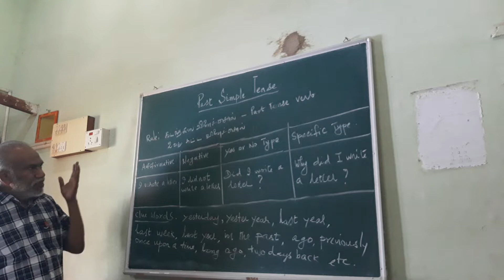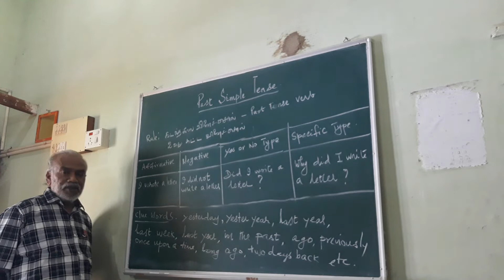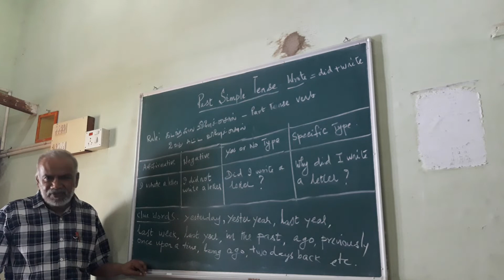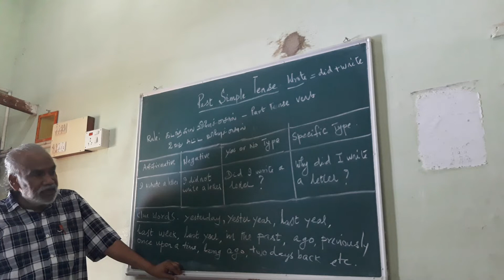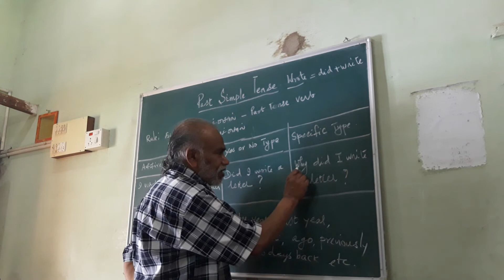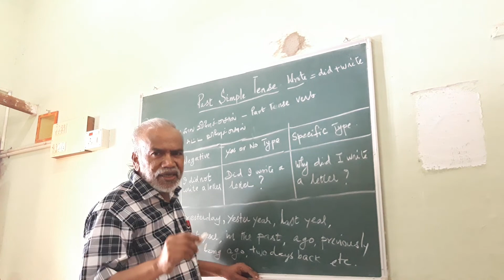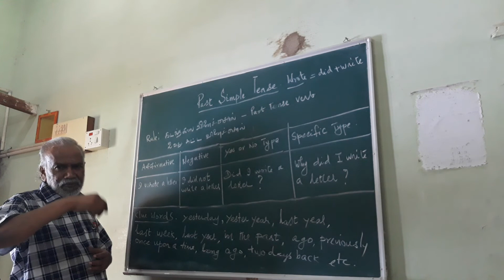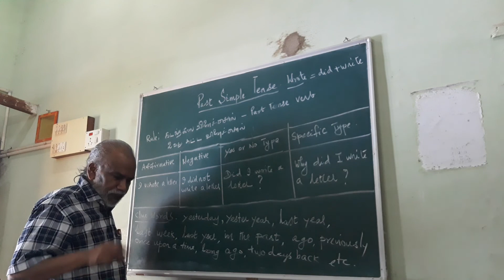Past Simple Tense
This lesson teaches the students how to frame Past Simple Tense.